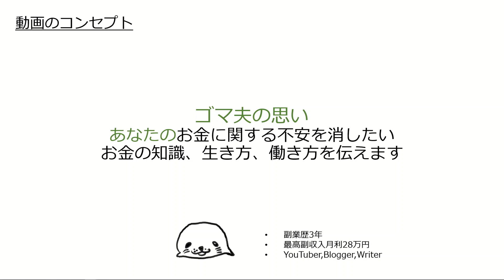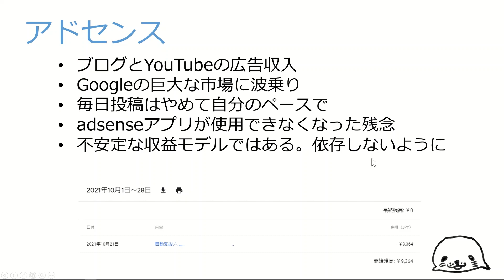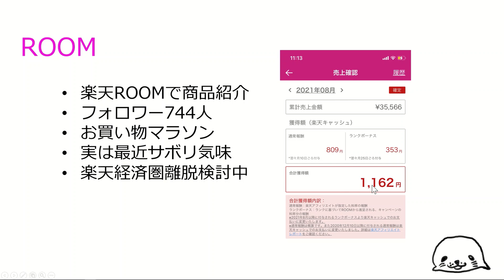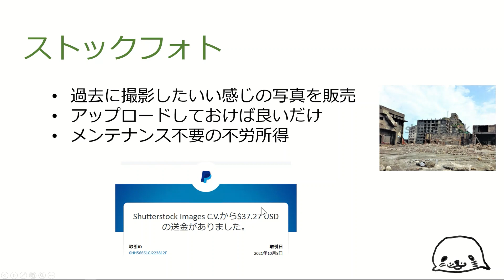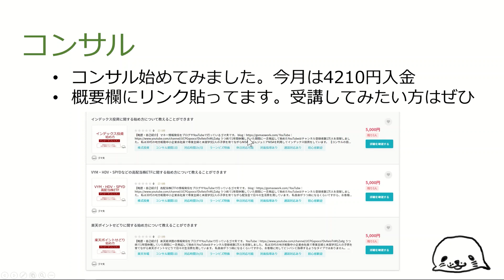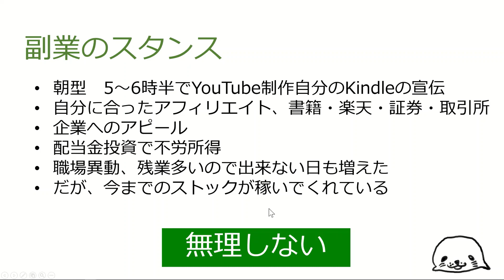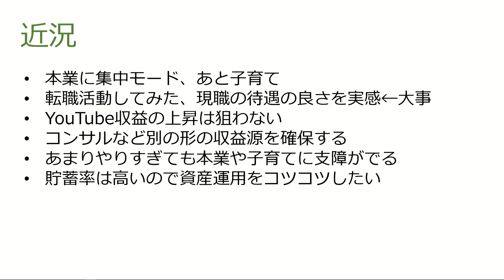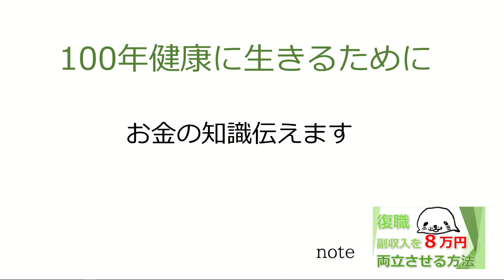さらけだすゴマ夫の副収入報告202110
概要欄にお越しいただきありがとうございます！

この動画で使用されている音源は　各自のねもとさんに作成していただきました！
「Life is beautiful」は人生辛いこともあるけど前向きに生くような哀愁漂う雰囲気の曲として依頼しました

🔽楽曲作製・アレンジはこちら
Creater/各自のねもと　→バンド「各自の宿題」ギタリスト

🔽ゴマ夫とマンツーマンレッスンを受講したい方はこちら

・インデックス投資の始め方
・高配当投資の始め方
・楽天ポイントせどりの始め方
・YouTube運営の始め方
などなど、ゴマ夫に相談したいことは何でもOK
会社の愚痴でもね！

🔽SBI証券投信積立でクレジットカードのポイントを得る方法、おすすめカードとキャンペーンもあるよ

つみたてNISAやるなら楽天カードで支払える楽天証券
🔽楽天証券の口座開設はこちら

🔽米国高配当株ETFを業界最安の手数料で購入する方法【SBIでほぼ自動化できる】

🔽つみたてNISAで投資すべきおススメファンド5選【銘柄選択の考え方も解説】